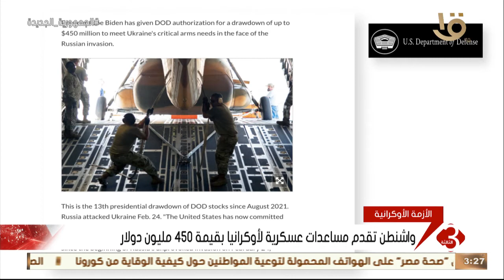نشرة الثالثة | آخر تطورات الأزمة الأوكرانية